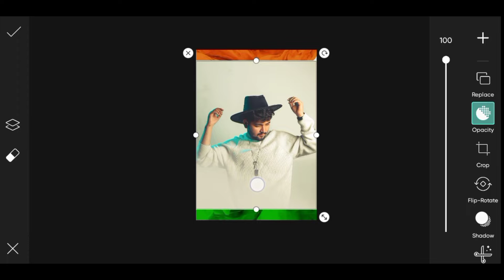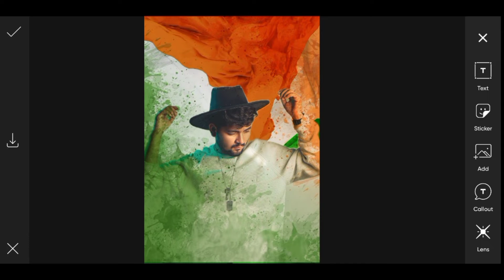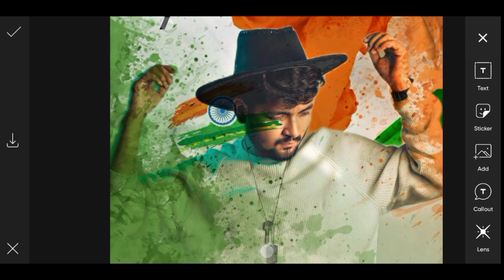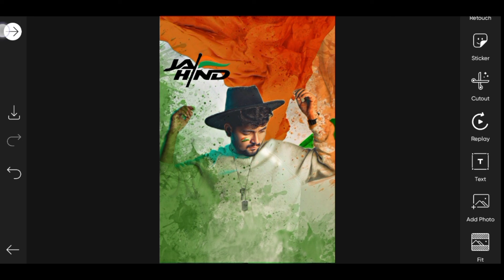15 August Photo Editing | Picsart Independence Day Photo Editing | Step By step | RE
15 August Photo Editing | Picsart Independence Day Photo Editing | Step By step | RE

15 August Photo Editing | 15 August Photo Editing Picsart | 15 August Photo Editing New , 15 August Photo Editing | 15 August Photo Editing Picsart | 15 August Photo Editing New

Hi Friends

             I Am Raghav Editz

Hello Friends Aaj Main Aap Logo Ko Sikhaane Vala Hu Kuch Is Type Ki 15 August Photo Editing | 15 August Photo Editing Picsart | 15 August Photo Editing New Agar Aap Logo Ko Meri Editing Pasand Aaye To Video Ko Like , Share , Comments Or Naye Ho To Channel Ko Subscribe Karna Na Bhule

Your Queries ✅

15 august photo editing
15 august photo editing picsart
15 august photo editing snapseed
15 august photo editing 2022
15 august photo editing new
15 august photo editing 2021
15 august photo editing tutorial
photo editing
15 august
picsart independence day photo editing
15 august editing
15 august photo editing picsart 2021

Social Links 💌

1. Picsart
2. Lightroom

Background Music 🎶

s For Watching...

     A Video By Raghav Editz
             India 🇮🇳